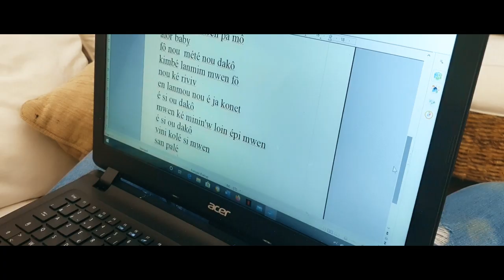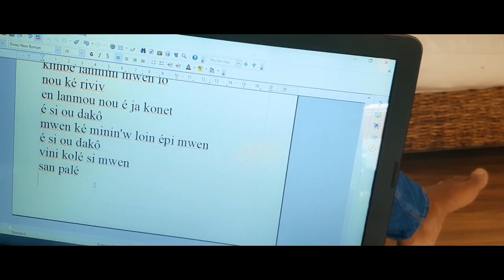**PLÉZI MÉLANCOLIK** STEPHANE MOREAU / ZOUK 2020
STEPHANE MOREAU - Plézi Mélancolik / ZOUK 2020

Découvrez "Plézi Mélancolik" le nouveau clip ZOUK 2020 de STEPHANE MOREAU sur IdealSongsTv ! Extrait de la nouvelle compil' ZOUK MONSTER 2020 !

Auteur : STEPHANE MOREAU, STEVE PIERRE LOUIS
Compositeur : STEVE PIERRE LOUIS
Guitares : ALAIN DINTIMIL
Programmation - batteries, claviers, synthés : STEVE PIERRE LOUIS
Piano : DAVID PIERRE LOUIS
Choeurs : LINDSEY BOMAN
Basse : RODY CEREYON
Réalisation Vidéo : ZOUK Ô PLURIEL
Éditions : IDÉAL SONGS MUSIC
Code ISRC vidéo : FR-ZUP-20-00871